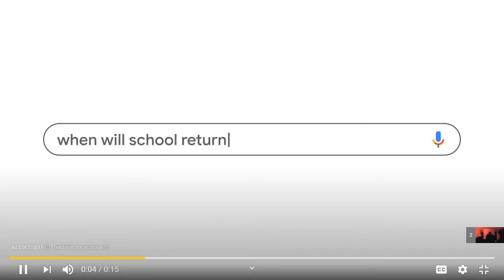[Juice world Instrument template] - My Remix of Lucid dreams(Needs Autotune voice fix)